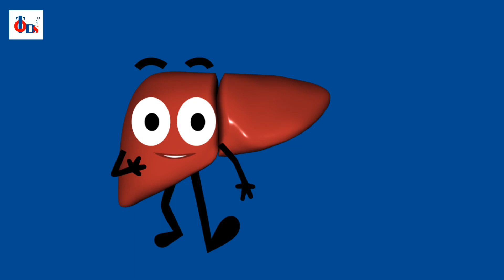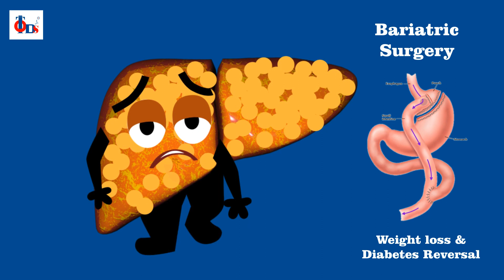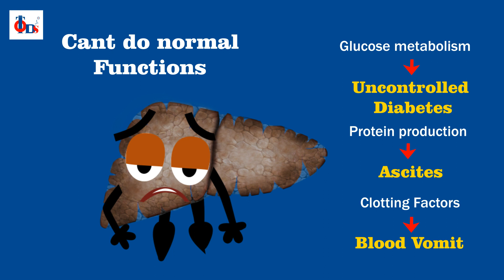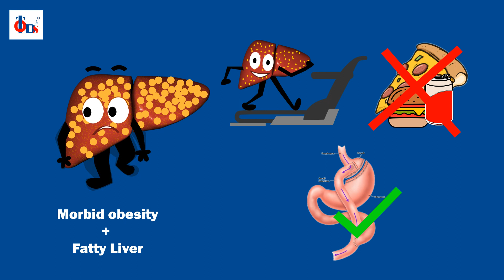Fatty liver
This video is to alert you that there are many other causes to developing a fatty liver other than alcohol consumption. Over indulgence of junk food, saturated and transfat,  lack of exercise can lead to fatty liver. If this attitude continues, then fatty liver can progress to NASH ( non alcoholic steatohepatitis).
At this juncture, there are high chances for diabetes due to the insulin resistance that the liver faces. The  liver tests will get abnormal . he next stage is that the fat bursts out of the liver cells and fibrosis tends to develop which can eventually lead to cirrhosis of the liver.
BUT, if you take care, make timely  lifestyle changes regarding diet and exercise, you can not only reverse the fatty liver an NASH, but also prevent the development of diabetes.

How to avoid fatty liver?
Treatment for fatty liver
Treatment for NASH
Does obesity cause fatty liver?
What test to do for Fatty liver?